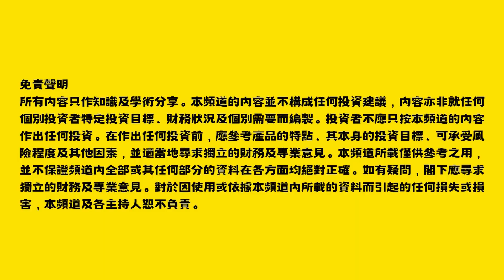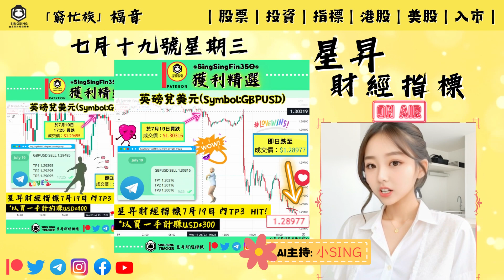分享【🕶呢一星期賺超過$4萬？！？！】[講解追蹤🔍未來股市動向📈] 《AI 女主持-小Sing🌸》ai主播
星昇財經指標⭐️SingSingTracker 《AI 女主持-小Sing🌸》為大家分享近期的盈利回顧🕐，仲同大家講解追蹤🔍未來股市動向📈

[00:00:12] - AI 女主持-小Sing登場❗️
[00:00:52] - 6月5日-6月9日盈利速報🕐
[00:03:38] - 追蹤未來股市動向📈

SingSingFin🌟始動！
「窮忙族」福音｜股票｜投資｜指標｜港股｜美股｜入市
📢提供即時入市資訊，助「窮忙族」把握入市機會！
SingSingFin🌟提供多個選擇，供會員挑選適合自己的方案🎯

➡️✔️SingSingFin 200✔️會籍 （中長線之選）
👉可以進入SingSingFin 200✔️Telegram 中長線攻略群組
👉中長線港/美股、外匯、黃金貼士

➡️⭐️SingSingFin 350⭐️會籍 （短線之選）
👉可以進入⭐️SingSingFin 350⭐️Telegram私人VIP群組
👉短線個股/行情貼士（加減倉等）
👉短線黃金/外匯貼士
👉24小時實時貼士（港/美股、外匯、黃金等）

➡️SingSingFin👌會籍
👉新手入門級會籍

➡️🚀SingSingFin 500🚀會籍 （Patreon限定）
👉同時獲得✔️SingSingFin 200✔️+⭐️SingSingFin 350⭐️會籍 的福利

⭐️星昇財經指標⭐️
立即加入 Join Now👇🏻有以下兩種渠道可以加入SingSingFin會員：

💛仲有記得Follow，like👍 & share💁‍♂️我地《 星昇財經指標 》專頁呀~

同埋緊貼專頁及網站，以獲最新入市資訊！(本專頁僅作個人投資紀錄分享及反思，並不構成任何投資建議。)